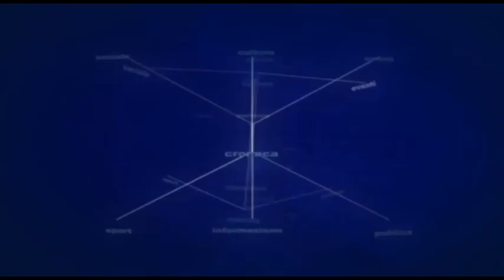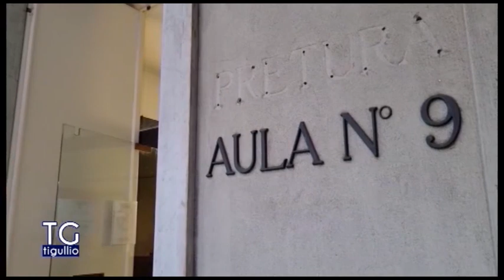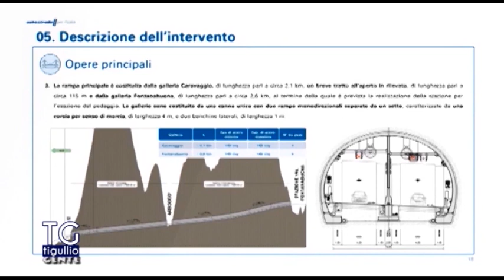TG Tigullio 27 Febbraio 2023